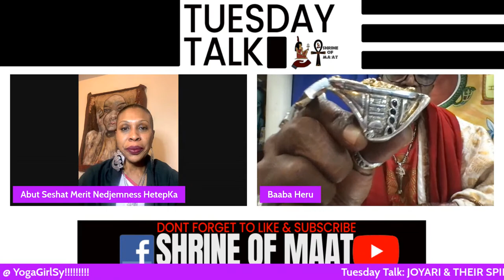Joyari and Their Spiritual Meaning with Baaba Heru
Ankh en Ma’at Abet (Family)!

Tonight for Tuesday Talk we have our very own Beloved Baaba Heru! We will be discussing his Joyari and how they are inherently a spiritual tool to connect to the Divine. If you are learning about Kemetic Spirituality or your family and friends have questions, this broadcast is for you!